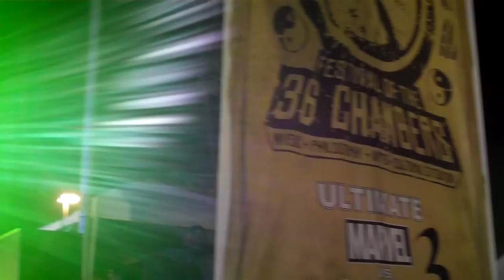Supernatural - Freestyle Rhymes about ANYTHING - Rock The Bells 2011 Bay Area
Supernatural opens up for Reakwon & Ghostface on the 36 Chambers stage for Rock The Bells 2011 and Freestyle Rhymes about ANYTHING